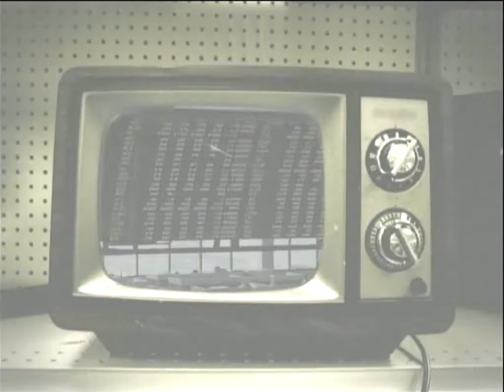Up with People PART 1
Up with People. Interview with Luis and Mark about Voices in the Philippines.